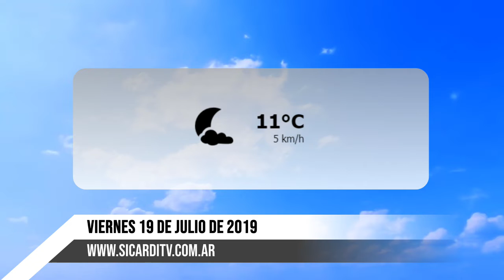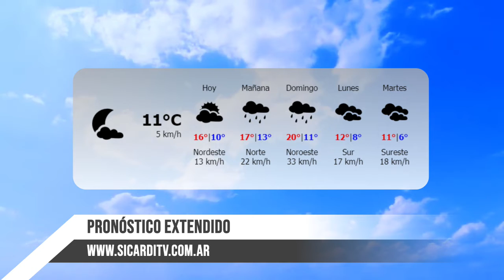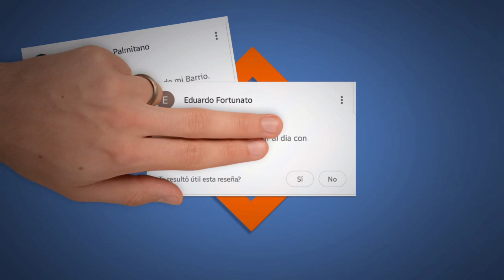AHORA - El tiempo y el tránsito para este VIERNES 19 de julio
Comienzan las vacaciones de invierno, hoy es el último día de clases de la primera mitad del año, Enterate cómo va a estar el día.